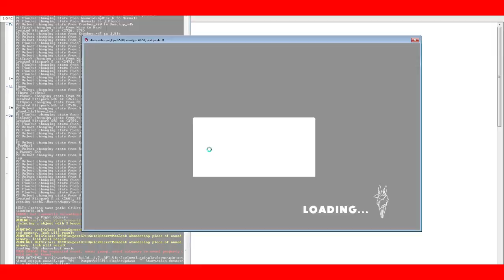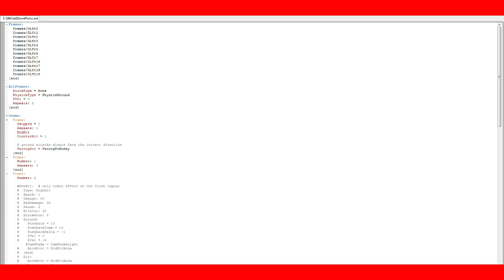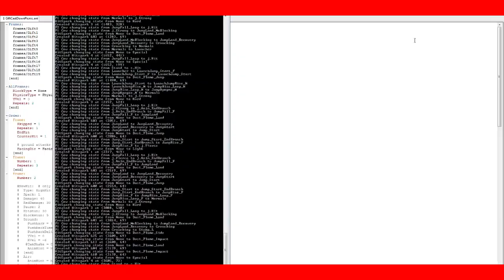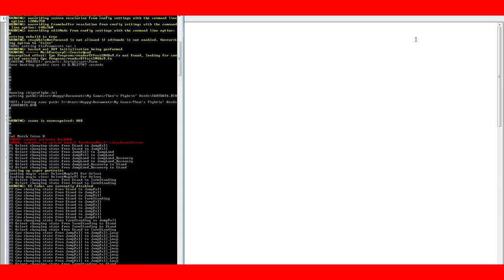Mane6 Work Stream #13 - Dec 23 // Part 2